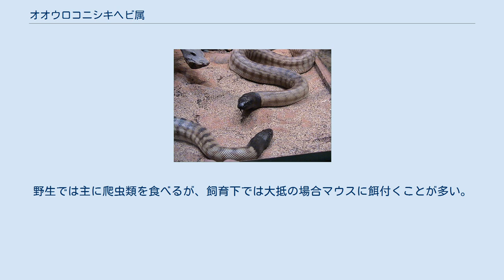オオウロコニシキヘビ属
オオウロコニシキヘビ属（オオウロコニシキヘビぞく、Aspidites）は、爬虫綱有鱗目ニシキヘビ科（ボア科ニシキヘビ亜科とする説もあり）に属する属。
模式種はズグロニシキヘビ。
 オーストラリア固有属 最大種はズグロニシキヘビだが、2種とも最大で300cm程にはなるとされる。
体色は淡黄色で不規則な斑紋が入る。
頭部の鱗は大型で、赤外線感知器官（ピット器官）を持たず原始的なニシキヘビと考えられている。
 砂漠や荒地、サバンナ等に生息する。
夜行性で、昼間は他の動物が掘った穴や茂みに隠れて休む。
 食性は動物食で、爬虫類、鳥類、小型哺乳類等を食べる。
ピット器官がないこともあってか主に変温動物である爬虫類を食べる。
 開拓による生息地の減少により、生息数は減少している。
本種の生息地であるオーストラリアは国内に生息する野生動物の輸出を禁止しているため、過去に研究用や動物園での展示用に輸出された個体からの繁殖個体のみが流通する。
そのため繁殖個体のみが流通し、極めて高価である。
動物愛護法の改正により、2007年現在本属の構成種を飼育することに対しての法規制はない。
野生では主に爬虫類を食べるが、飼育下では大抵の場合マウスに餌付くことが多い。
しかし飼育下でも爬虫類しか食べようとしない個体も稀にいる。